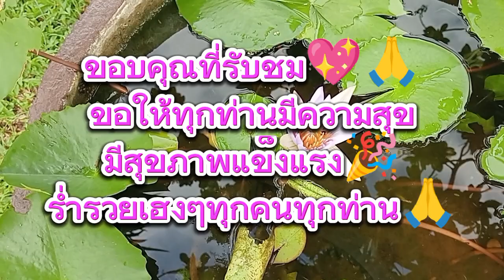🦋ชมสวนดูเต่าให้อาหารปลาชมธรรมชาติเพลินๆเปลี่ยนบรรยากาศผ่อนคลาย❤️🌳🍃🌺🎏🐢ฝากติดตามด้วยนะคะ ขอบคุณค่ะ❤️🙏